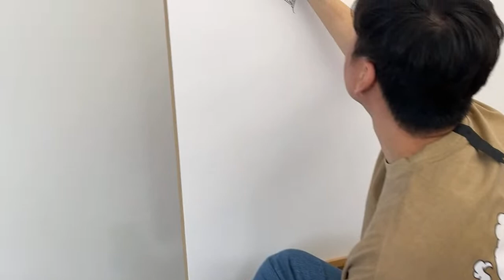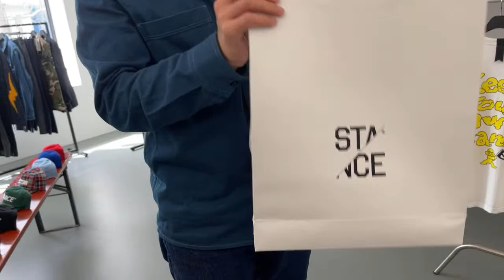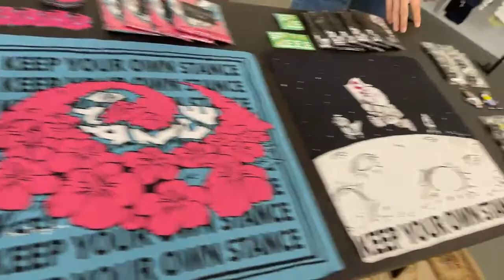Dongho Kim x STANCE Live Drawing Show - 1st Collaboration POP-UP with STANCE Seoul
3/24-3/26 12:00-20:00
마포구 성미산로 1길 50 2층